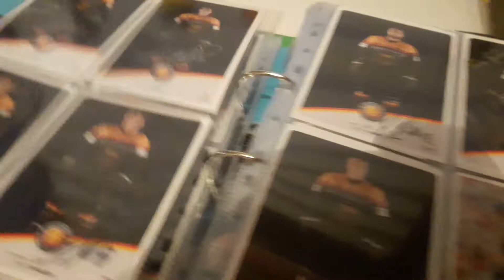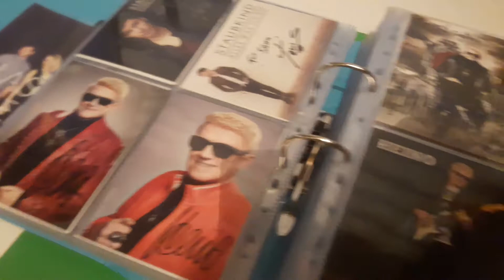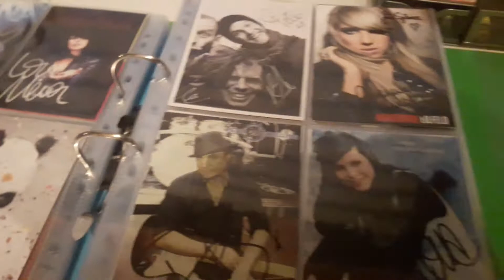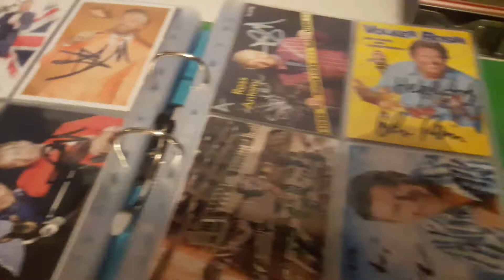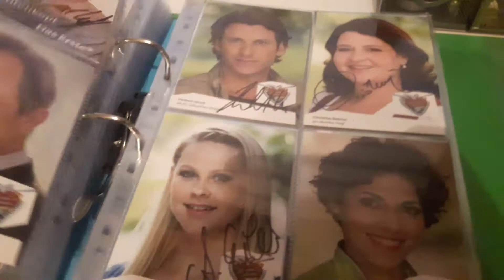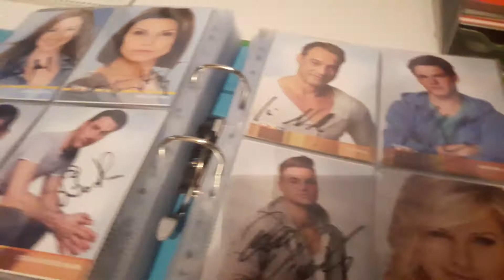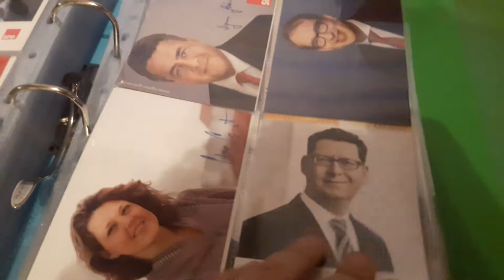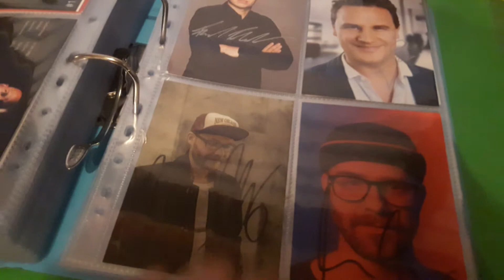Meine Autogramme / Autogrammsammlung 》UPDATE《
Ich habe wieder angefangen Autogramme zu sammeln 🙂👌🤗
In diesem Video zeige ich Euch meine Autogramme die ich über die letzten Jahre gesammelt habe und einige die jetzt wieder neu dazugekommen sind. Einige Stars habe ich aber auch persönlich getroffen, und mir dann ein Autogramm geholt. Es sind aus vielen Bereichen welche dabei: Musik, Sport, Fernsehen und Comedy usw.

Viel Spaß mit den Video. LG

*Die rechte an den jeweiligen Bilden auf den Autogrammkarten hat der Fotograf der die Bilder bzw. das Bild gemacht hat.

Falls Ihr eine Adresse wissen wollt einfach in die Kommentare schreiben, und ich schaue mal nach.